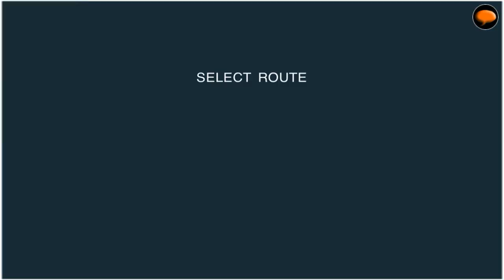Trainz Driver 2: The Blue Comet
Driving the famous Blue Comet on the Trainz Driver 2 app